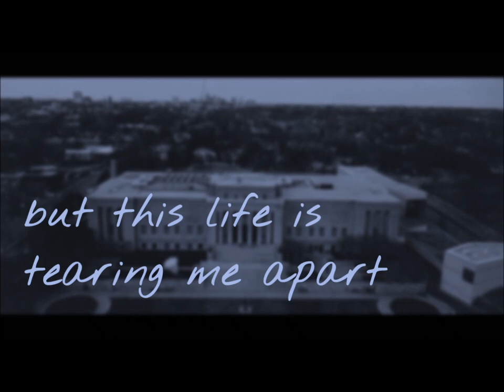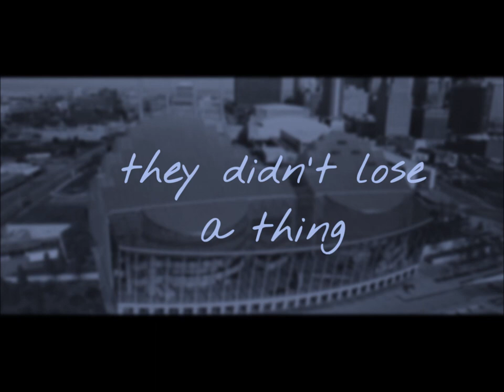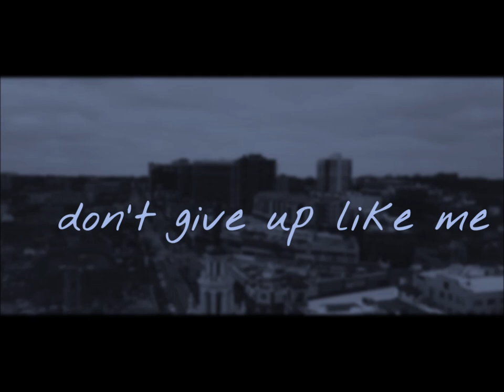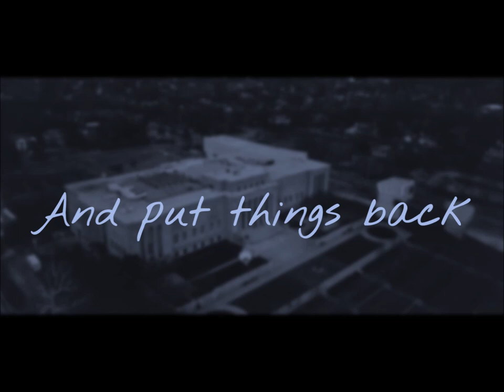The Leo Project - Shari (Unreleased Music)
►► SHOW SEPTEMBER 27th AT THE TRUMAN in KANSAS CITY!

"Shari" by The Leo Project.  Song not available for download.

►Follow The Leo Project - exclusive content on Instagram!